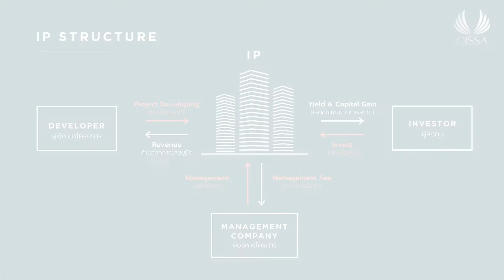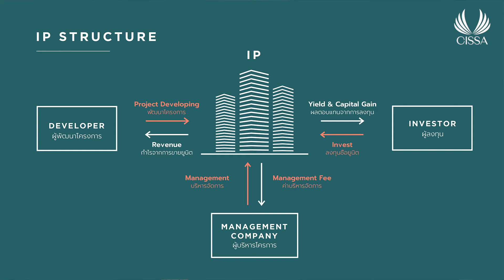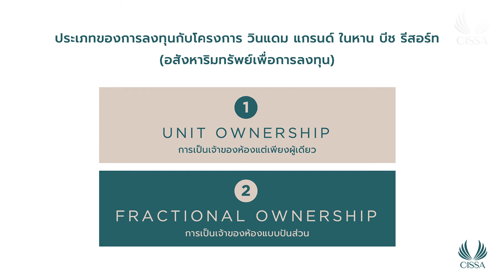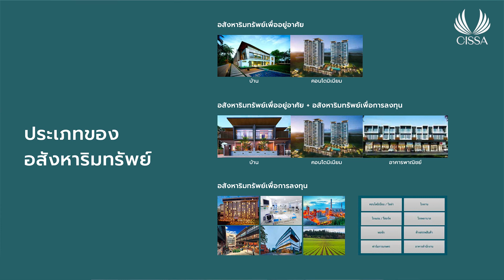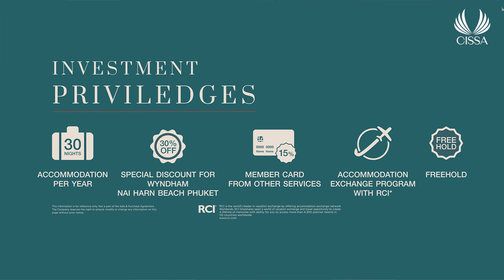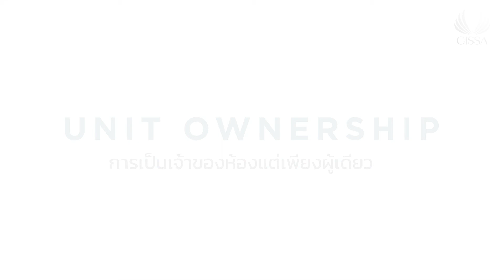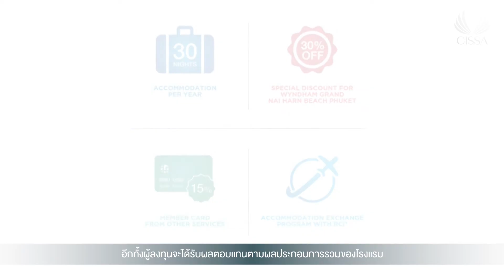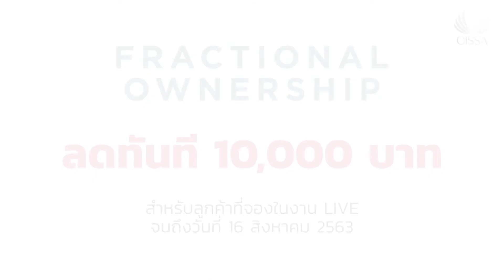เจาะลึกการลงทุน Investment Seminar ในหัวข้อ "ลงทุนอย่างไรให้เงินเติบโตแบบก้าวกระโดดและปลอดภัย"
🔥🔥🔥 LIVE เดียวที่ได้เจาะลึกการลงทุนถึง 4 รูปแบบ กับ Investment Seminar ในหัวข้อ "ลงทุนอย่างไรให้เงินเติบโตแบบก้าวกระโดดและปลอดภัย"

พบกับ 3 กูรูชื่อดังจากเพจด้านการลงทุนที่มีคนติดตามรวมกันกว่า 1 ล้านคน และมาทำความรู้จักกับการลงทุนอสังหาฯ รูปแบบใหม่ "𝙋𝙪𝙧𝙚 𝙄𝙣𝙫𝙚𝙨𝙩𝙢𝙚𝙣𝙩 𝙋𝙧𝙤𝙥𝙚𝙧𝙩𝙮" ที่เงินจะเติบโตอย่างรวดเร็วและปลอดภัยจากกูรูผู้ริเริ่มการลงทุนแบบ Investment Property 💹💹

✅✅ วันเสาร์ที่ 8 สิงหาคมนี้ เวลา 19.30 น. - 21.00 น. ที่เพจ Facebook: Cissa Group

ร่วมเจาะลึกการลงทุนหลากหลายรูปแบบไปกับวิทยากรทั้ง 4 ท่านที่จะมาให้ความรู้กับผู้ชม
📌 คุณอิก บรรพต ธนาเพิ่มสุข AFPT - Guru ทางด้านเศรษฐกิจและการลงทุน เจ้าของเพจ ถามอีก กับอิก Tam-Eig
📌 คุณเคน จักรกฤษณ์ กิจการรัฐบุตร, CFP® - Money & Investment Guru เจ้าของเพจ Money Buffalo
📌 คุณเบส กิตติศักดิ์ คงคา - Investment Guru เจ้าของเพจ ลงทุนศาสตร์ - Investerest
📌 คุณอรรถนพ พันธุกำเหนิด – President & CEO บริษัท ซิซซา กรุ๊ป ผู้นำด้านพัฒนาอสังหาฯ เพื่อการลงทุนของไทย